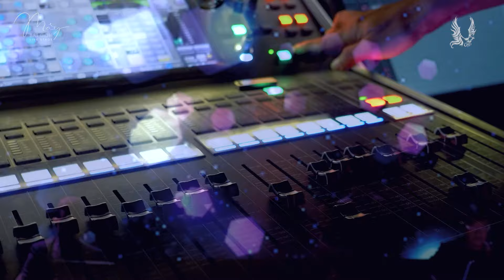Thà Rằng Như Thế - Ưng Hoàng Phúc | LIVE MÂY SÀI GÒN 11.09.2022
Bài hát: Thà Rằng Như Thế
Sáng tác: Nguyễn Hoài Anh
Trình bày: Ưng Hoàng Phúc
Cảm ơn cả nhà đã đến với kênh Youtube chính thức của Ưng Hoàng Phúc.

☞ Tư Vấn Thoát Vị Đĩa Đệm
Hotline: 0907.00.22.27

© Bản quyền thuộc về Công ty TNHH Truyền Thông Ưng Hoàng Phúc, Việt Nam.